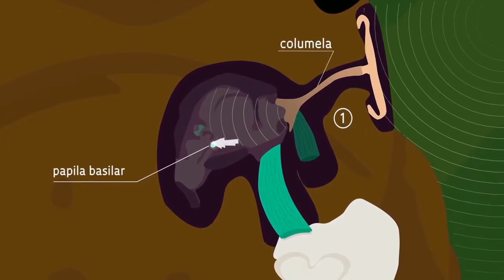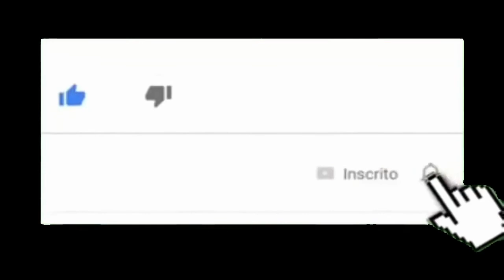SAPO BRASILEIRO NÃO VIRA PRÍNCIPE MAS BRILHA SOB ULTRAVIOLETA E INTRIGA PESQUISADORES !!!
Os sapos da espécie  Brachycephalus ephippium são minúsculos, coloridos e venenosos.

 Os animais  são  encontrados principalmente na mata atlântica brasileira.

E na época de acasalamento, podem ser vistos durante o dia caminhando pela floresta e produzindo zumbidos em busca de parceiros.

Uma equipe internacional de pesquisadores estava estudando as comunicações acústicas dos sapos em miniatura. Quando descobriu que curiosamente os sapinhos não podem ouvir as próprias chamadas de acasalamento, então começaram  a procurar por sinais visuais alternativos que os sapos poderiam usar para se comunicar.

 quando projetavam uma lâmpada ultravioleta nos sapos, foram surpreendidos com um brilho intenso nas costas e cabeças dos animais.

Em artigo publicado na revista Scientific Reports, os pesquisadores relatam que padrões fluorescentes são criados por placas ósseas localizadas diretamente sob uma pele muito fina. Todo o esqueleto do mini sapo é altamente fluorescente, mas a fluorescência só é  visível externamente, onde a camada de tecido e da pele sobre os ossos é muito fina, cerca de sete micrômetros de espessura, .

 A falta de células pigmentadas e
a magreza da pele permitem que a luz ultravioleta passe e excite a fluorescência das placas ósseas do crânio.

 A luz fluorescente é então refletida de volta do osso da rã, e pode ser vista como marcas brancas-azuladas.

mais pesquisas sobre o comportamento dessas rãs e de seus predadores são necessárias para identificar a função potencial dessa luminescência única.

Este foi o Minuto News uma pílula de notícia sobre ciência receitada, sem moderação, também aos domingos!

Mais informações: Relatórios científicos (2019). DOI: 10.1038 / s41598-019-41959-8,

Crédito imagens:

Canal Fapesp
Canal Germano Woehl Junior
Canal Felipe Toledo
Canal Antonio Silveira
Canal Cauê Reis